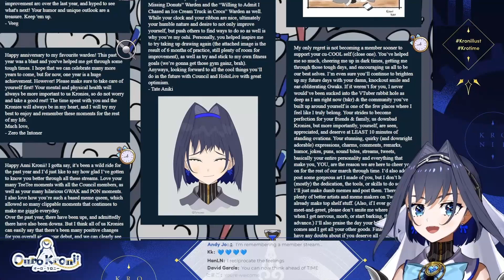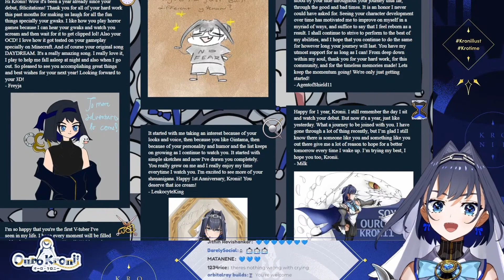看了观众的信后，Kronii的崩溃现场~ 【Ouro Kronii】【hololive中文字幕】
大家好，我是烤肉新人
如发现有任何翻译错误，大家可以留言告诉我🥰🥰

原影片：
【kroniiversary】Love Forever 💙 (Debut React & Reading Messages From You!)